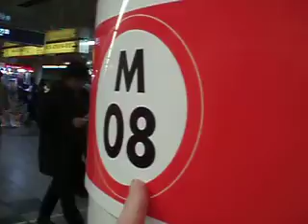Getting off at the right stop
Looks for signs on the platform with station number for that particular subway line.  Each subway uses a different color for their route.